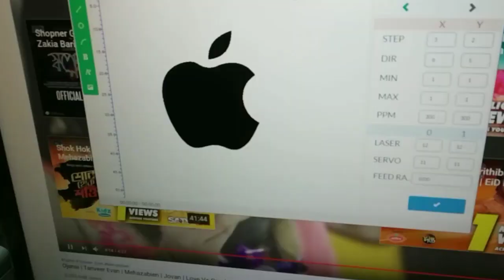Cnc plotter printer L-3, by nema motor, Made in Bangladesh,